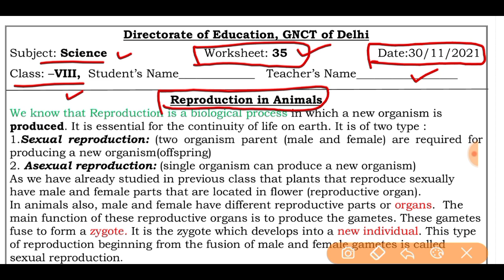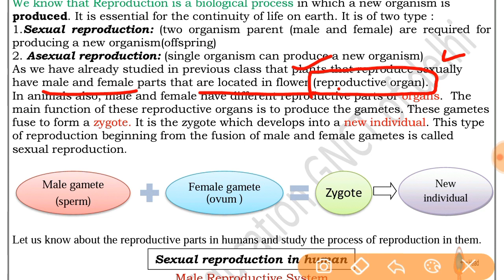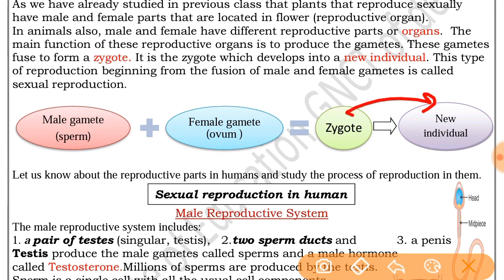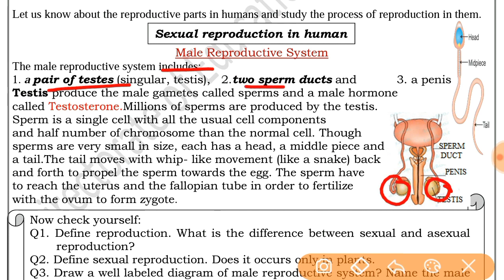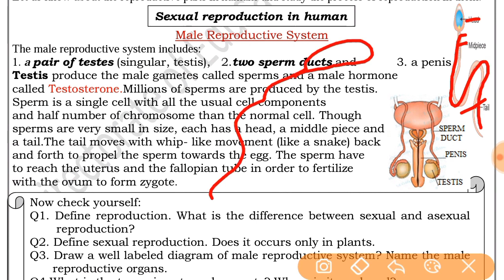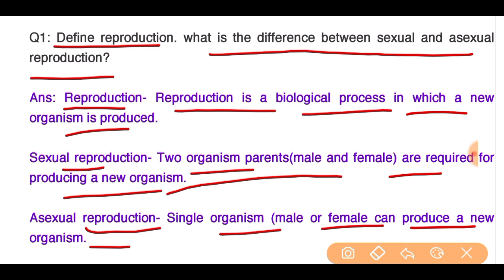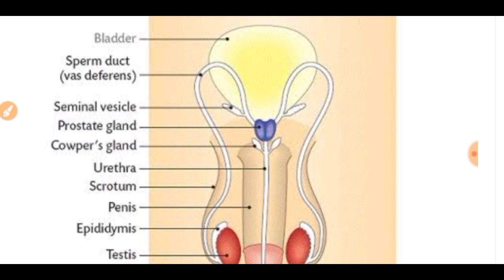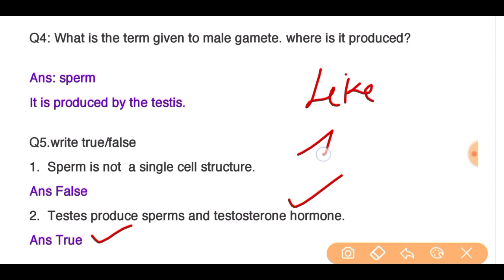Science worksheet 35 class 8 (30/11/21) English medium/worksheet 35 science class8/class8 science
🙏🙏🙏🙏🙏🙏🙏🙏🙏🙏🙏🙏🙏🙏🙏   Error! Hyperlink reference not valid.